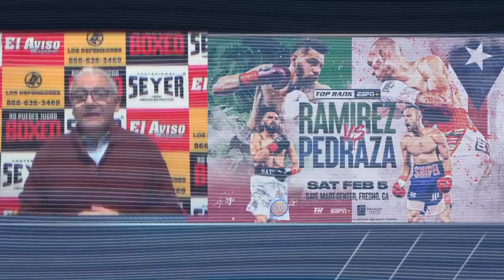¡Enorme error de referee! ¡Zurdo y Yunieski listos a darse en…! ¡Peleas de a grapa!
NOTICIERO:

1- Boxeo Gratuito en el canal de YouTube de Thompson Boxing
Thompson Boxing regresa al Doubletree con el ascendente contendiente del peso supergallo, Saúl "La Bestia" Sánchez (17-1, 10 KOs) contra José "Hollywood" Estrella (23-17-1, 16 KOs). Además, un espectacular choque de prospectos invictos cuando Rubén "Ace" Torres (16-0, 13 KOs) se enfrente a Francisco Armenta (12-0, 4 KOs), ambos púgiles pondrán en juego sus récords invictos. Este combate comenzará en vivo a las 8:00 PM PST.

2- Pesajes:

PESOS DESDE MANCHESTER
Joseph Parker 251 libras, Dereck Chisora 248.5 Título Intercontinental pesado OMB
Carlos Góngora 168, Lerrone Richards 167.5 Título Supermediano IBO

PESOS DESDE TAMPA, FLORIDA
Jake Paul 191.4 libras, Tyron Woodley 189.5
Amanda Serrano 133.8, Miriam Gutiérrez 133.6

La estaremos narrando para FITE TV al lado de Israel Vázquez este sábado.

PESAJES DESDE San Antonio, Texas
Zurdo Ramírez 174.6 y Yunieski González 173.8 por la eliminatoria AMB de las 175 libras.

3- Se anuncia peleón eliminatorio entre David Benavídez y David Lemieux, en un choque rumbo a Canelo Álvarez. El CMB ordenó que el ganador de este combate será el RETADOR obligatorio del peleador TAPATÍO. Recordamos que Canelo intentará una vez más hacer historia en peso crucero, donde nunca nadie en la HISTORIA del BOXEO MEXICANO ganó un título mundial, y por ahí también se asoma una posibilidad de Canelo vs Betervieb.

4- Muere GASPAR "INDIO" ORTEGA
Nuevamente, tenemos malas noticias en el boxeo. Falleció el exboxeador mexicano Gaspar Ortega.
¿QUIEN ERA El “Indio” como era conocido? Fue una gran gloria y una autentica leyenda para el boxeo mexicano, especialmente de Tijuana.
Gaspar fue el tercer mexicano con más victorias conseguidas en su carrera, que fue de 1953 (debutando a los 17 años de edad) a 1965. En esa trayectoria de 12 años, Gaspar logró 131 peleas ganadas. Sólo Luis Villanueva “Kid Azteca” con 192 y Luis “Baby” Vázquez con 138, lo superan.

De sus 131 triunfos, 69 fueron por nocaut. No era un gran noqueador, era un boxeador de más técnica e inteligencia sobre el ring. Perdió 39 peleas, lo impresionante es que sólo 2 fueron por la vía del nocaut; y tuvo 6 empates.

4- Madrimov vs Michael Soro fue un COMBATE con POLÉMICA incluída por CULPA del tercero sobre la superficie, Salvador Sava ya que independientemente del resultado que favoreció a Israil Madimov lo sucedido en el ROUND número 9 fue escandaloso, en los últimos segundos del asalto Madrimov soltó muy buenas manos, pero al sonar la campana el árbitro de la contienda dejó conectar a Madrimov más de 7 golpes y después paró la pelea. El polémico momento fue despues del campanazo que terminaba el novena episodio. Esto seguramente será reclamado por Abel Sánchez quien estana en la esquina de Soro y del otro lado en la esquina de Madromov los hermanos Joel y Toño Díaz, sin duda pésimo trabajo del referee.

5- Ramírez y Pedraza encabezan noche de box el 5/2
El ex campeón mundial unificado de peso junior welter, José Ramírez, regresará ante su gente en Fresno. Ramírez, el orgullo del Valle Central de California, enfrentará al ex campeón mundial de dos-divisiones José "Sniper" Pedraza, en una batalla a 12 asaltos en 140 libras el sábado 5 de febrero en el Save Mart Center en Fresno, California.

En la co estelar de la noche, el medallista de plata olímpico Richard Torrez Jr., de Tulare, California, hará su tan esperado debut profesional. Ojo con este chamaco.

EDITOR💻💻 : Arturo Reséndiz @flowersclip